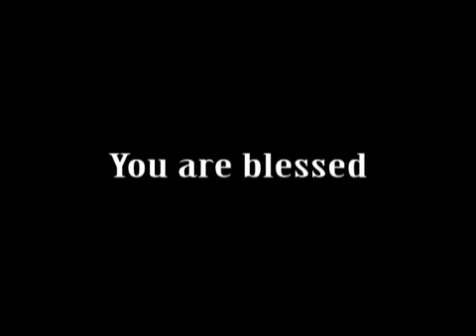Love: The foundation for Victorious Living (Tamil) Vol 44, 26 Jun 2016